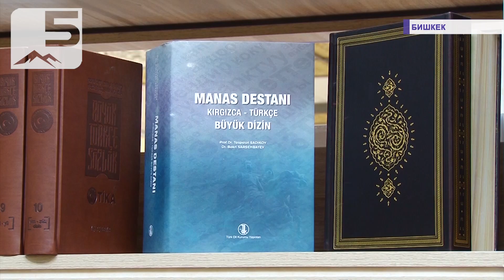Культурные связи Кыргызстана и Китая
В рамках саммита ШОС в Кыргызстане прошли ряд мероприятий в области гуманитарных наук, в том числе и недавняя научная конференция, куда съехались китайские и кыргызские ученные для проведения исследований источников, касающихся кыргызского народа. Помимо этого состоялась первая постановка оперы «Манас» на китайском языке.